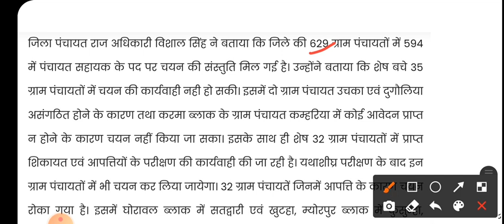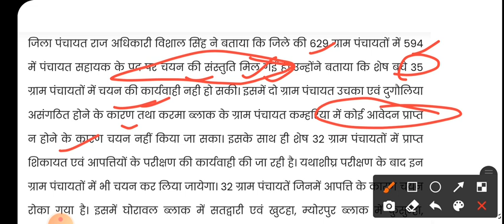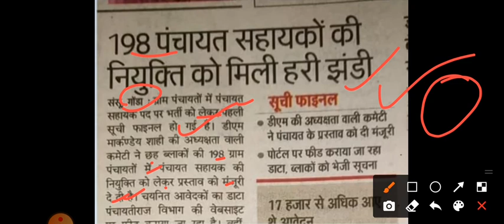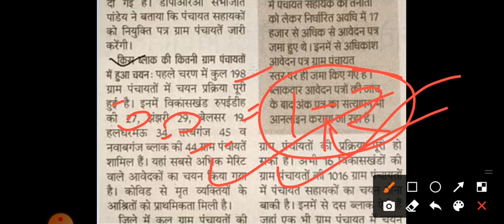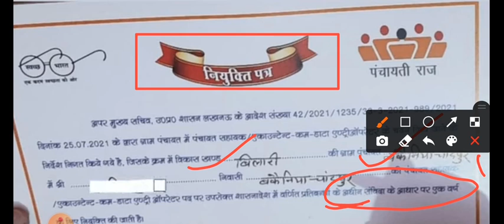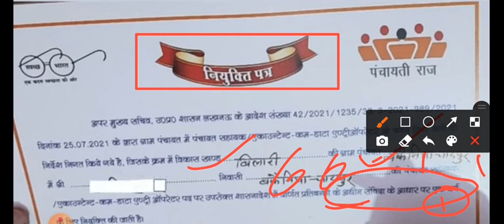gram panchayat sahayak latest news | Gram panchayat sahayak niyukti patra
gram panchayat sahayak latest news | Gram panchayat sahayak niyukti patra | panchayat sahayak merit

इन जिलों नियुक्ति पत्र मिलना शुरू? panchayat sahayak niyukti patra  | gram sahayak merit list | news

UP Gram Sahayak Merit List Download kaise kare | Gram Panchayat Computer Operator Bharti | news

gram sahayak merit list pdf | gram panchayat computer operator | gram panchayat merit list 2021 |

up panchayat sahayak merit list pdf | panchayat sahayak bharti | Gram Panchayat Sahayak merit list

up panchayat sahayak merit list pdf | panchayat sahayak data entry operator | Gram Panchayat Sahayak merit list

Query Solved:-

up 58000 computer operator
up 58000 computer operator notification
58000 panchayat sahayak bharti
58000 panchayat sahayak bharti notification
up panchayat sahayak bharti Notification
up panchayat sahayak online form
Up gram sachivalaya bharti

gram panchayat sahayak merit list
panchayat sahayak today news
up panchayat sahayak merit list
panchayat sahayak merit list up
gram panchyat sahayak merit list 2021
gram panchayat merit list 2021
up panchayat sahayak bharti
up gram panchayat computer operator vacancy

gram panchayat computer operator bharti
up gram Panchayat 58000 BHARTI news
up gram Panchayat accountant cum date entry operator recruitment 2021
gram panchayat computer operator ka form kaise bhare
up gram Panchayat sahayak 58000 Bharti online फॉर्म
panchayt sahayak Bharti 2021
panchayat sahayak data entry operator panchayat sahayak notification
panchayat sahayak Bharti prakirya

पंचायत सहायक की भर्ती कैसे होगी
panchayt sahayak ka kya karya hota hai panchayt sahayak salary
panchyat sahayk ka vetan Kitna hai
पंचायत सहायक की नियुक्ति कौन करता है
up Panchayat assistant vacancy 2021
up Panchayat sahayak notification
panchayt sahayak Bharti ka form kaha se milega
UP Gram panchayat computer operator Bharti 2021

gram panchayat computer operator
graam panchayat computer operator vacancy
up computer operator bharti 2021
up gram panchayat me computer operator ki bharti
gram panchayat computer operator vacancy computer operator gram panchayat
panchayat computer operator
computer operator in gram panchayat

UP Panchayat mitra Vacancy 2021